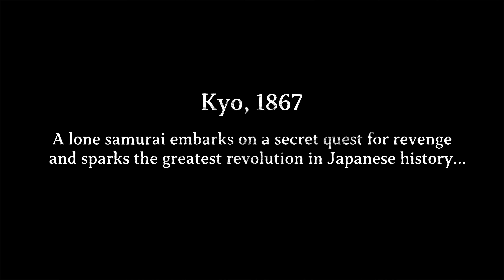LIKE A DRAGON: Ishin! - Official Announcement Trailer / Gry Akcji, TPP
Like a Dragon Ishin zaprowadzi graczy do Kyo, lata sześćdziesiąte XIX wieku. Gracze wcielą się w „dumnego samuraja”, który odmieni losy Japonii. Jest to remake Yakuza: Ishin – produkcja dotychczas zadebiutowała wyłącznie na PS3/PS4 i dotychczas była dostępna wyłącznie w Japonii.
Like a Dragon Ishin zadebiutuje w lutym na PS5, PS4, XSX|S, XOne i PC.